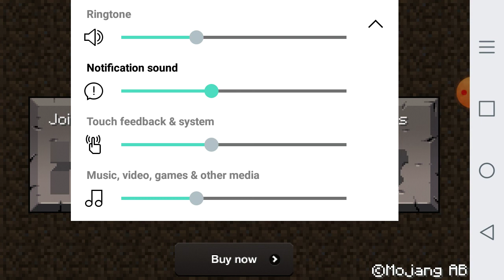Playing Minecraft pocket edition demo Alpha Suvival